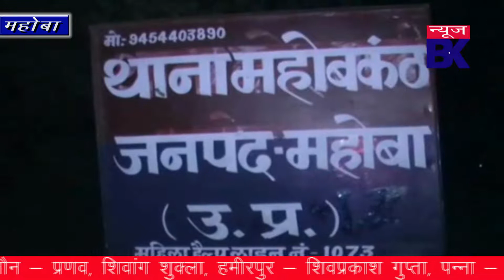झांसी से लूटी गई कार महोबा से बरामद, तीन गिरफ्तार।